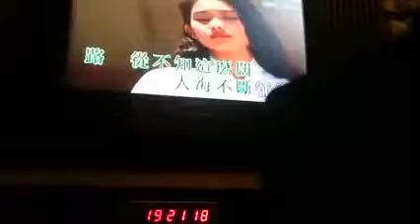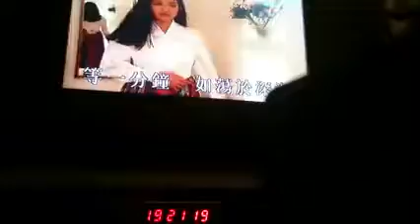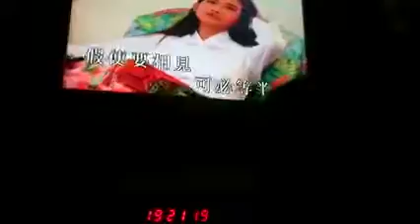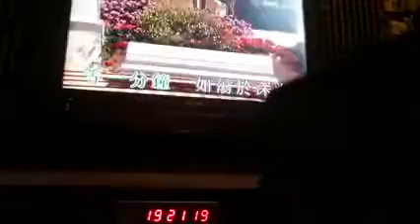等一分鐘～cover by me